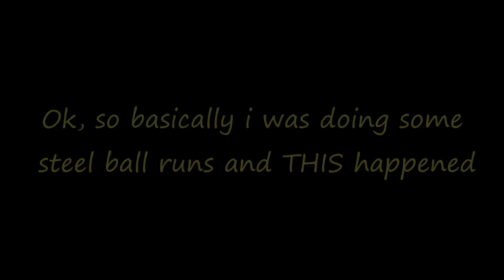I am SO unlucky (YBA)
This is a funny clip of YBA steel ball run.